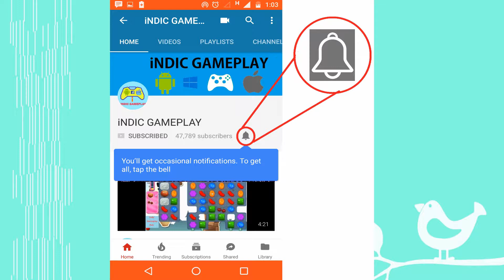Plants vs Zombies 2 Big Wave Beach Day 11